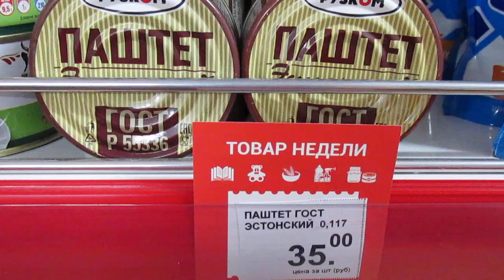Паштет Эстонский.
Feel the taste of Estonia.
Mail store.
The prices are the same as in the store.
The goods are not bought, the employees of the Russian Post are deprived of bonuses.